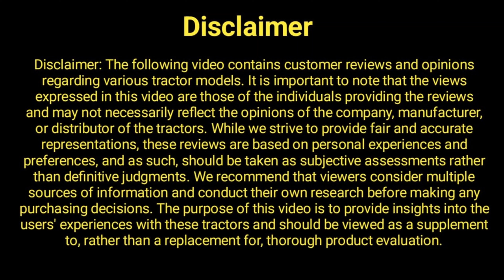ट्रैक्टर की कीमत कम कैसे करें... तीन अद्भुत तरीके ट्रैक्टर की कीमत कराए...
इस वीडियो में बताया गया है की ट्रैक्टर की कीमत आपको कैसे कम करनी है इस वीडियो में विस्तार से इसके ऊपर चर्चा की गई है कि आप किसी भी ट्रैक्टर की कीमत कम कैसे करवा सकते हैं